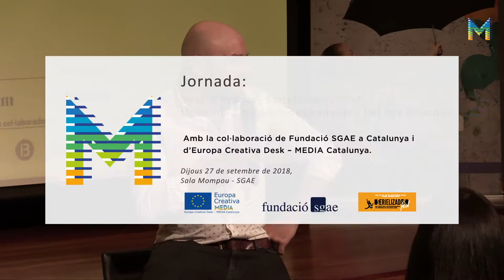Sessió Pro Serielizados Fest (11/12)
La expansión internacional y el salto a la televisión de pago. El caso de Vis a Vis con Iván Escobar